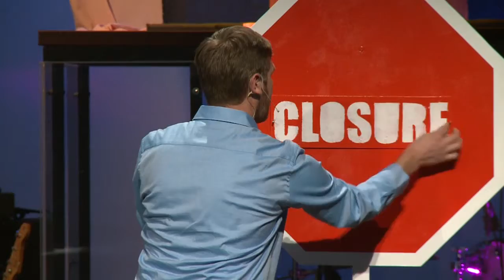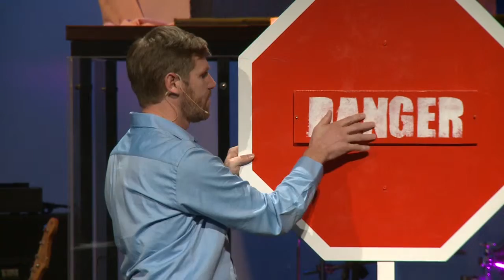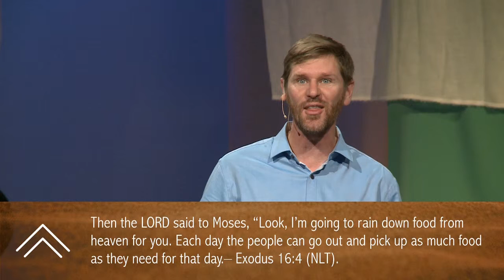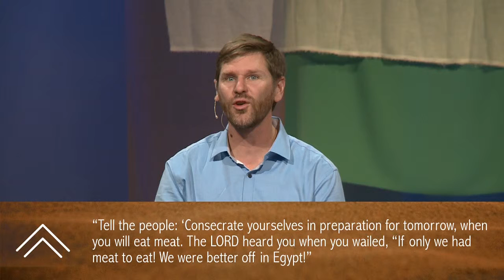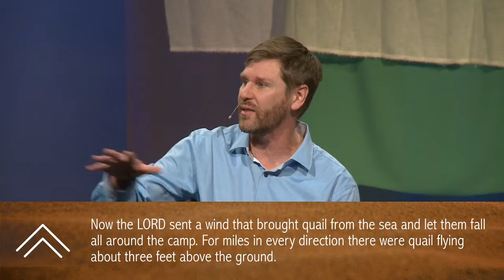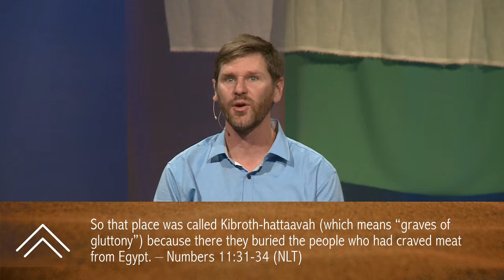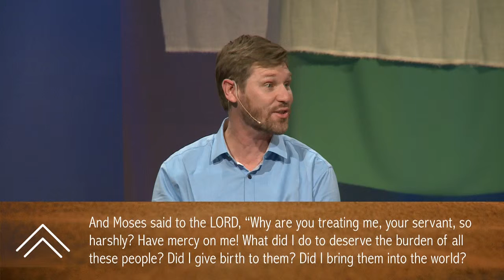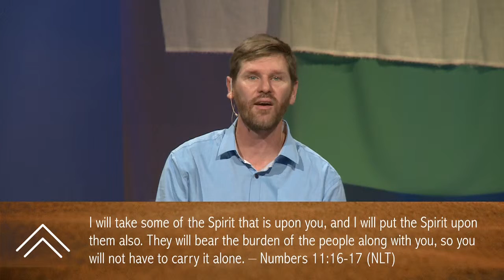The Land Between: Trust | Jonathan Dove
19 July 2015 AM Service